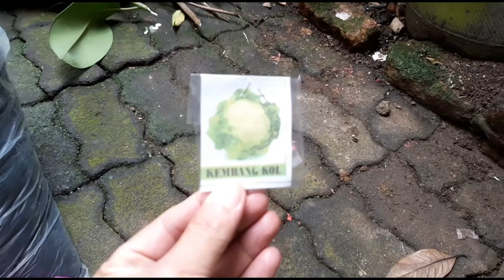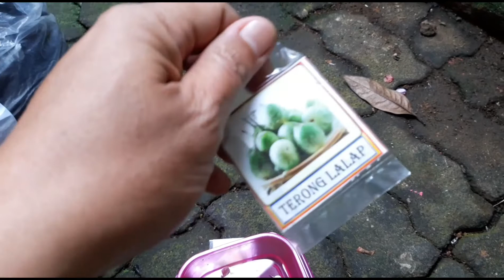CARA PENYEMAIAN BENIH BUAH ATAU SAYURAN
Semai Bibit Benih. Penyemian adalah menanam Benih dimedia / tempat semai sampai benih tersebut tumbuh cukup besar yaitu memiliki 2-7 helai daun (tergantung jenis tanamannya). Setelah itu barulah Bibit tersebut ditanam ditempat sesungguhnya.